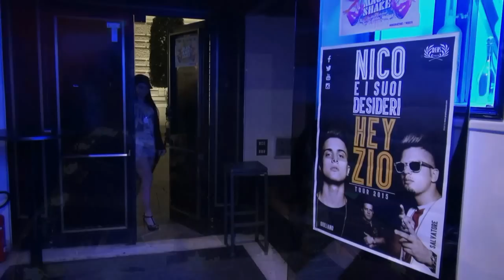Trend and Dance 2016 XXIX puntata Miss Trieste III parte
Continua la nuova serie di Trend and Dance 2016, il web programma. Prodotto da Arthur Spielberg con la collaborazione di Greta Debernardi che si occuperà della presentazione & Ann Dolly che si occuperà della conduzione e delle interviste nel programma realizzato nelle discoteche ed eventi vari, si occuperà della tendenza e della musica presentata dai più importanti deejay internazionali con curiosità moda e tutto quello che fà tendenza. In questa puntata vedrete in esclusiva il reportage da Piazza Unità d'Italia di Trieste, dal prestigioso Caffè degli Specchi la finalissima di Miss Trieste 2016 con un riassunto della terza parte del concorso, con la partecipazione delle quattordici Miss finaliste a contendersi le sei fasce in palio... e tante altre sorprese. Chi sarà la nuova Miss Trieste 2016? guardate il reportage e lo scoprirete.. a seguire il servizio fotografico, back stage delle Miss che hanno vinto la fascia.